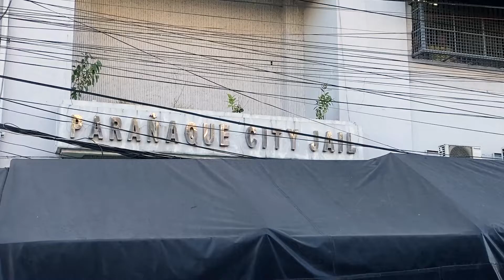MCGI Cares feeding program inside jail